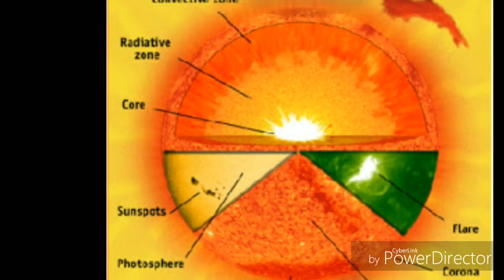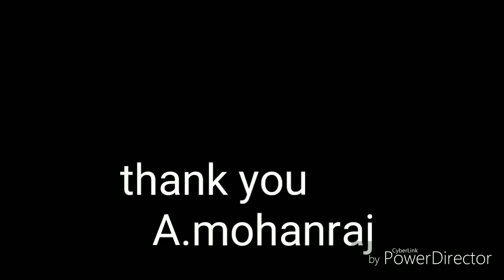சூரியன் இயங்கும் விதம்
சூரியனின் ஆற்றல் மற்றும் இயங்கும் விதம்